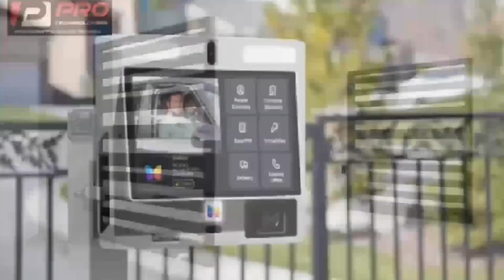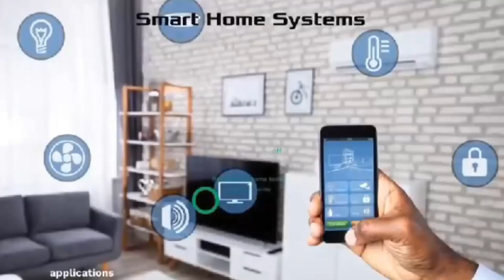Rev Sam Korankye Ankrah F!res Back At MzBel's Spiritual Father & Challenges Any Woman He Has Ch0p